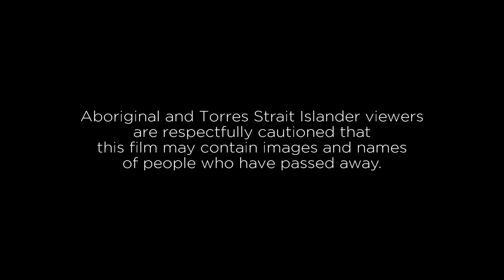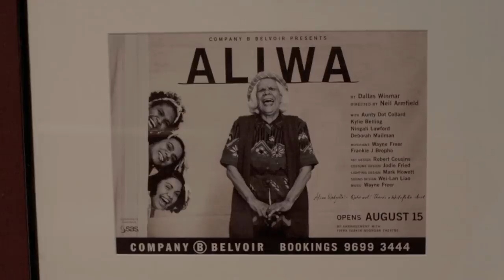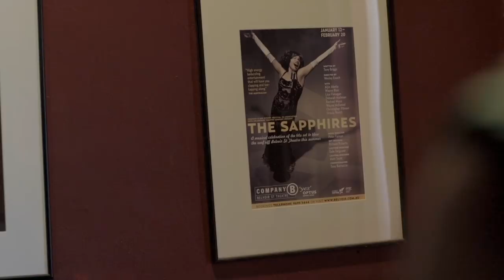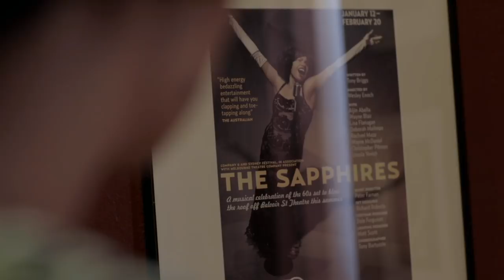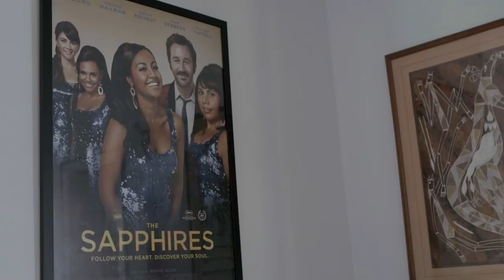Who We Are: Miranda Tapsell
Who We Are: Brave New Clan follow the lives of six exceptional
young Aboriginal and Torres Strait Islander people who share stories about their communities, history and cultures in contemporary Australia.

For classroom resources including lesson plans, fact sheets, teaching tips and assessment ideas